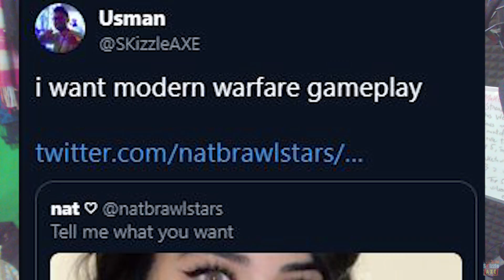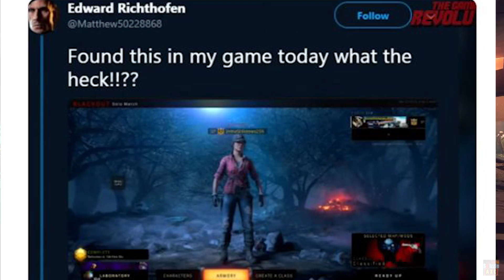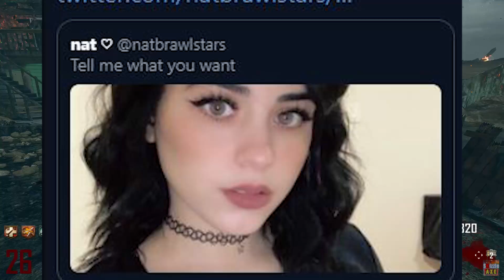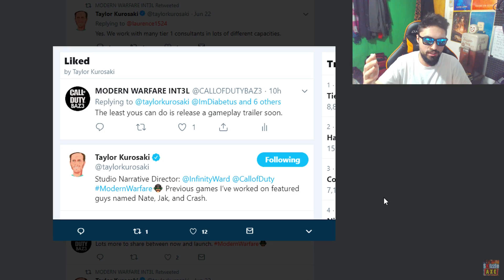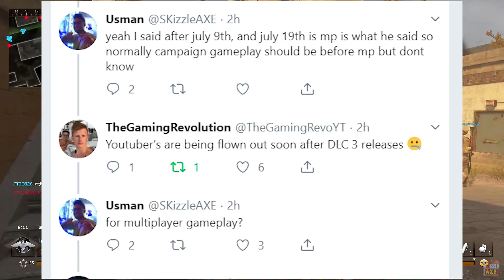BO4 DLC 3 Leaks and Modern Warfare Gameplay Hinted (All Dates We Know) - MW4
BO4 DLC 3 Leaks and Modern Warfare Gameplay Hinted AGAIN - MW4.

So the next new BO4 Update and DLC 3 has been leaked. You can expect Bo4 DLC 3 trailer to drop on July 2nd because it is releasing on July 9th for Black Ops 4. The new DLC 3 BO4 map is also leaked. On top, Infinity Ward dev has hinted at Modern Warfare gameplay.